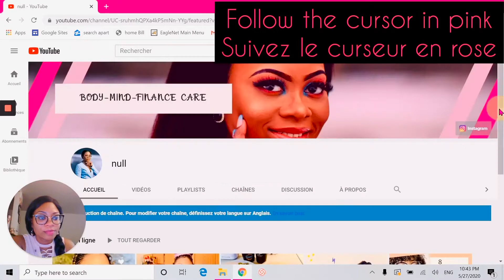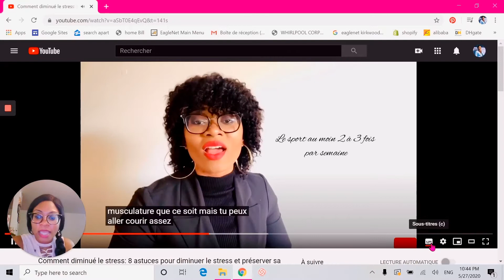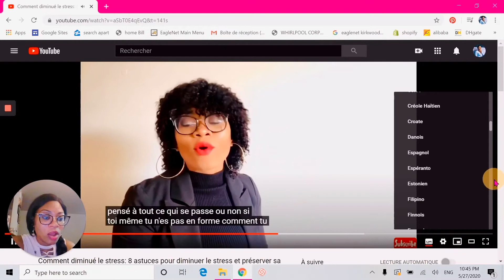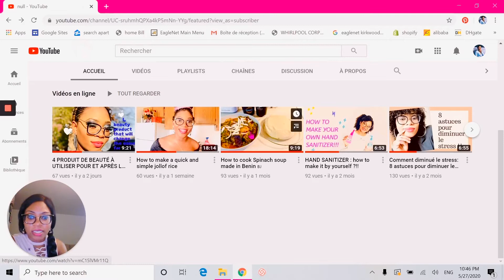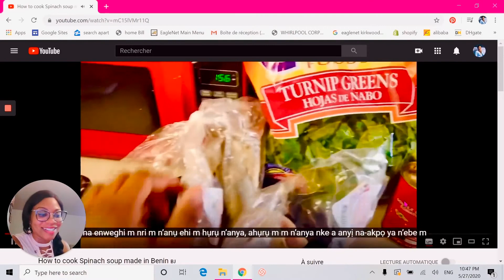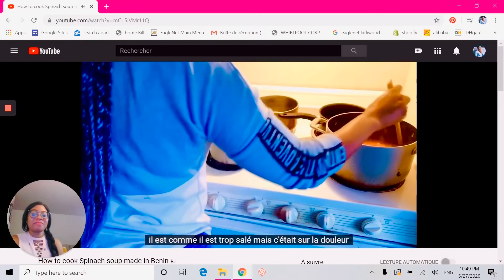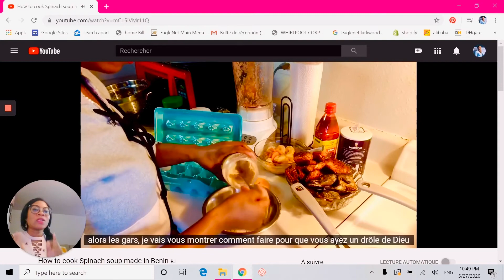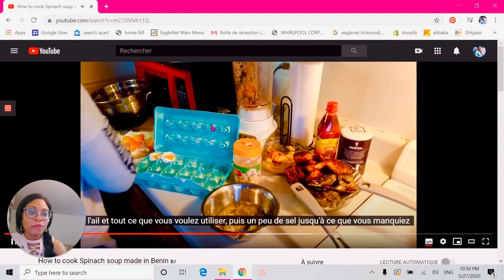COMMENT TRADUIRE UNE VIDÉO YOUTUBE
Cc les Amis! Dans cette vidéo je vous montre comment traduire une vidéo YouTube dans n’importe quel langue de votre choix!☺️
Partager l’info ! Merci 😘